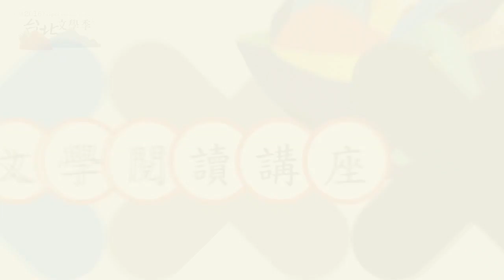【2016台北文學季】4/23 走近臺北、看見臺北：城市報導紀實（楊索、房慧真 ）